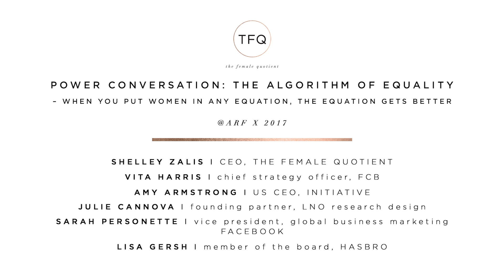The Girls' Lounge @ ARF 2017: Unplugged Convo and Performance with Broadway's 'Waitress'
TheFemaleQuotient.com

·      Shelley Zalis, CEO, The Female Quotient (Moderator)
·      Vita Harris, Chief Strategy Officer, FCB
·      Val DiFebo, CEO, Deutsch New York
·      Amy Armstrong, US CEO, Initiative
·      Julie Cannova, Founding Partner, LNO Research Design
·      Sarah Personette, Vice President, Global Business Marketing Facebook
·      Lisa Gersh, CEO, Alexander Wang